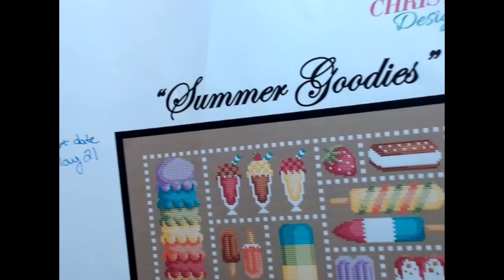Stitch With Me #7 and a book